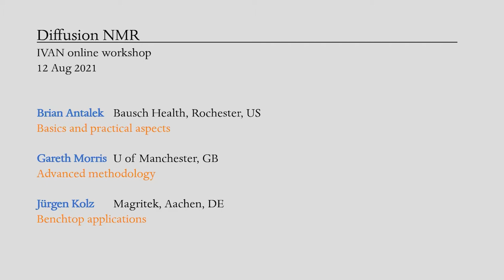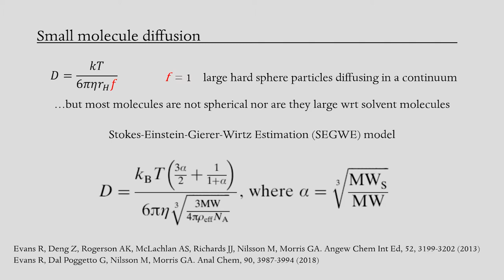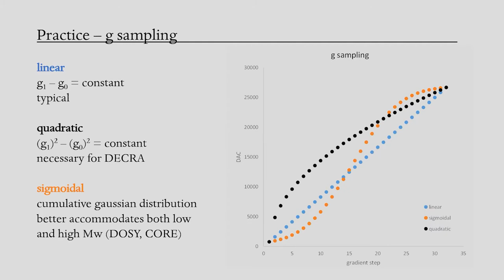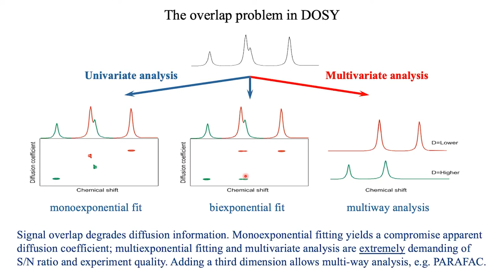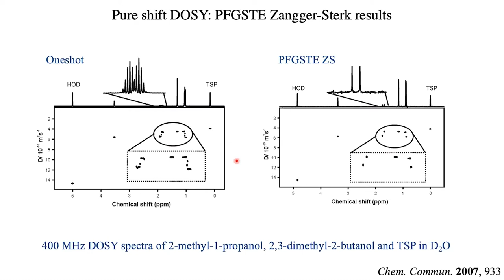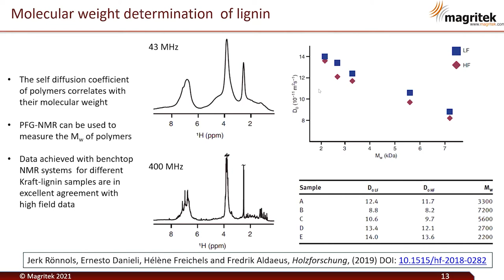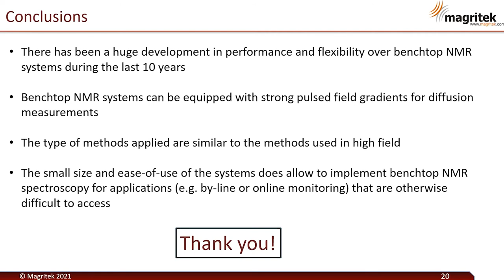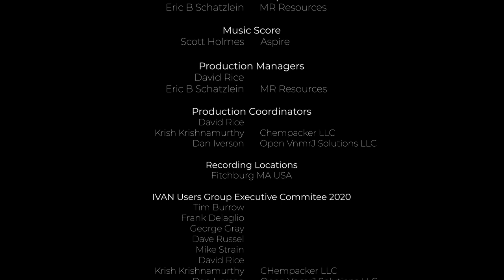Diffusion NMR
The topic of our August round-table workshop (Thursday August 12th 2021, 11:00 AM EDT) was a  discussion on the wide range of applications of diffusion NMR. Brian Antalek of Bausch Health will lead the panel, which will also include Gareth Morris of the University of Manchester and Jürgen Kolz of Magritek GmbH.

Diffusion NMR is an essential competency that covers a range of applications including mixture analysis and molar mass estimation. Our three expert panelists will touch upon many aspects including the basics and practical considerations, benchtop NMR applicability and the most recent advancements. Please join us for an enriching and lively discussion on a field of NMR that continues to grow.